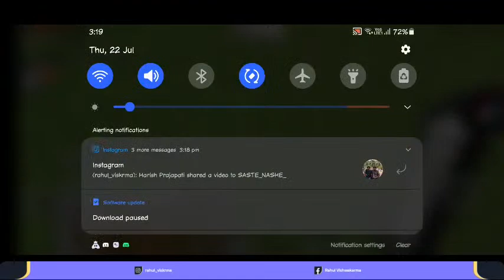Kya Aaj Diamond Milega ? || MINECRAFT gameplay [HINDI] || JOIN DISCORD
Today I am streaming minecraft. Other popular games:
PUBG Mobile
Garena Free Fire
Among Us
Call of Duty Mobile
Fall Guys
Fortnite
Roblox
Minecraft